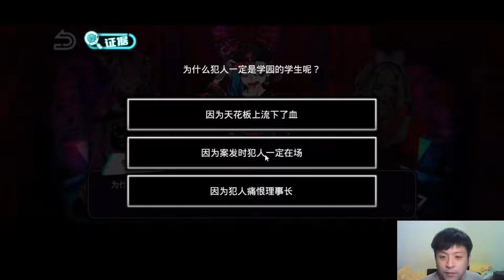EP.8 神秘的綠髮女生 與案件有什麼關係？ 【絕望監牢PC】